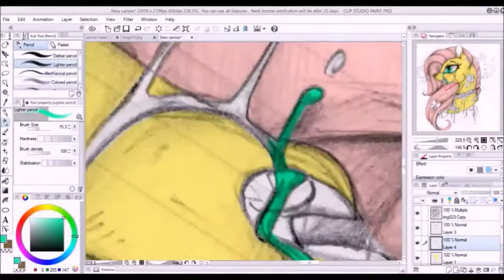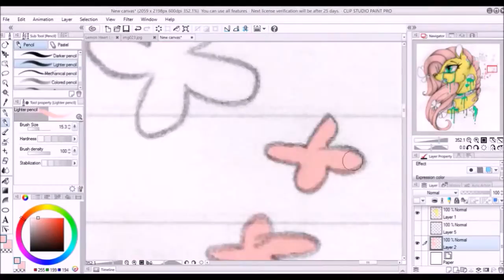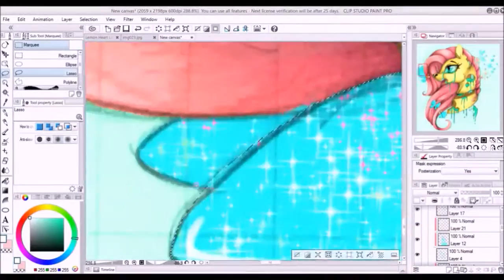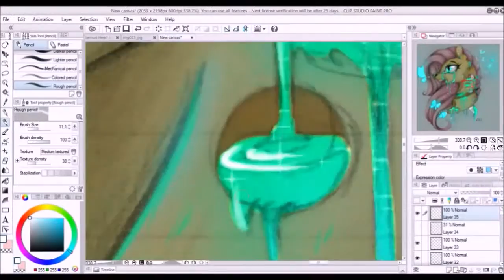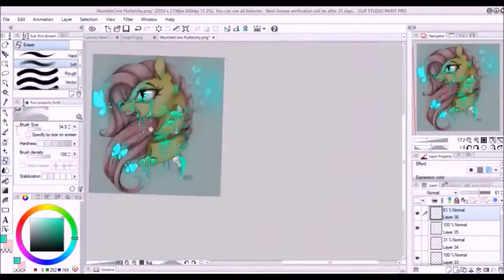[MLP Speedpaint] Fluttershy Mumblecore